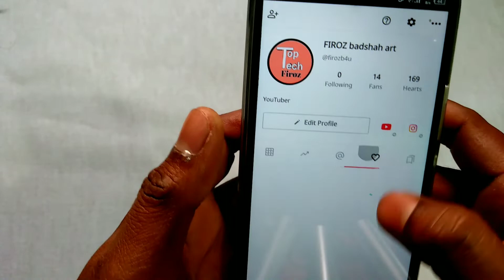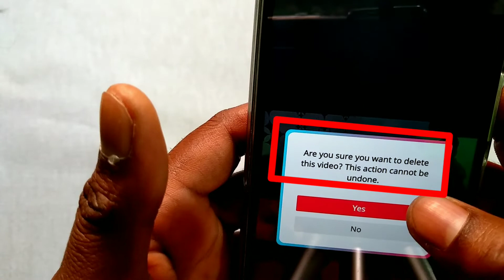josh app se apni video delete kaise kare | josh app me video delete kaise kare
josh app se apni video delete kaise kare
josh app me video delete kaise kare
how to delete josh video

इस वीडियो में दिखाया और बताया गया है कि josh app से video delete कैसे करते हैं। सही तरीके से जानिए इस वीडियो को पूरा देखें और समझने में कोई दिक्कत आए तो comment ज़रूर कीजिए जवाब दिया जाएगा
In this video it is shown and told how to delete video from josh app.  Know the right way, watch this video completely and if there is any problem in understanding then please comment and answer will be given.

2022 me josh app se video delete kaise karen
josh app se video remove kaise kare